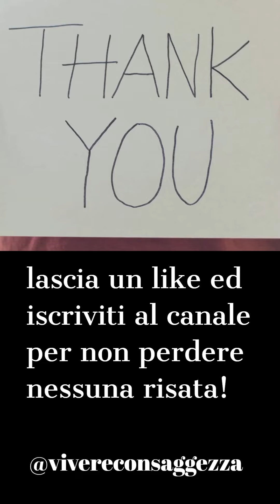I nomi più divertenti del mondo: una raccolta di barzellette da non perdere N1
Preparati a ridere a crepapelle con la raccolta delle barzellette più divertenti del mondo!
In questo video, ti faremo scoprire alcuni nomi che ti faranno sorridere per tutta la giornata. Dal piu' grande scocciatore del Giappone, fino al barbiere arabo piu' maldestro, non potrai fare a meno di ridere a ogni battuta.
Non perdere l'occasione di goderti questo video virale e di condividerlo con i tuoi amici per regalare anche a loro un po' di allegria!